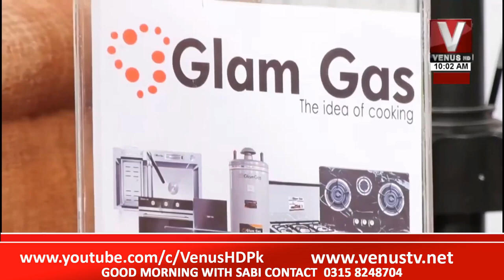Good Morning With Sabi 12 May 2022 Part 01 || VenusHD